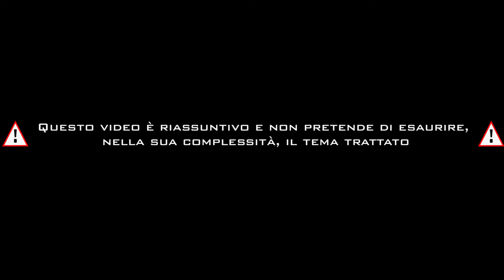Dieta vegana e altre diete: ne esiste una migliore?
VUOI PROPORRE UN ARGOMENTO SU ALLENAMENTO E ALIMENTAZIONE? Lascia un commento

Puntata n.38
Segui la pagina facebook: